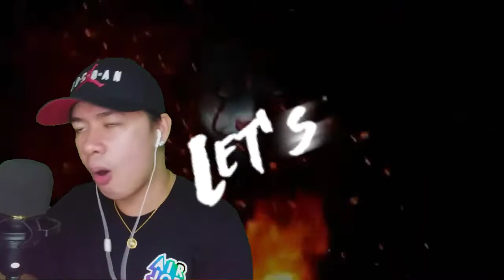BALASUBAS KA - ZADIM FT. SANTELMO | REACTION VIDEO BY REYESFAMILY TV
Vlog title: BALASUBAS KA - ZADIM FT. SANTELMO | REACTION VIDEO BY REYESFAMILY TV